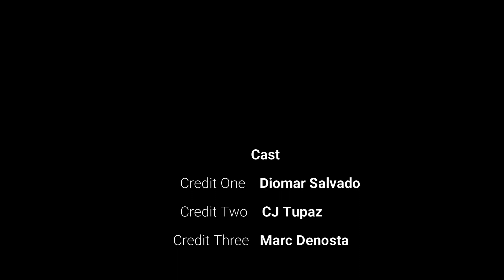Bakit Ba - Diomar Salvado (Cover)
Walang duda, ang isa sa pinaka sikat at paborito nating banda noong 90's ay ang Siakol, gustong gusto ko ang karamihan sa mga kanta nila kagaya ng lakas tama, Peksman, at ang "Bakit Ba" na ginawan ko ng cover dahil gustong gusto ko talaga ang mensahe at madali lang ang chords nito. :D Sa mga batang 90's jan, alam ko na naririnig at namimis nyo na ang kantang ito, kaya panuorin ang video na ito at mag enjoy.

 Maraming Salamat po. Godbless :)